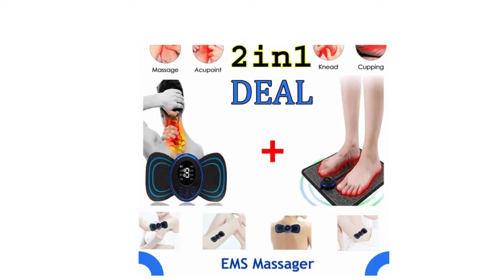Ems Foot Massager & EMS Mini Electric Neck Back Body Massage - Portable Massage Machine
Rs 1880/- Free Delivery

Ems Foot Massager & EMS Mini Electric Neck Back Body Massage - Portable Massage Machine For women ans men USB Rechargeable